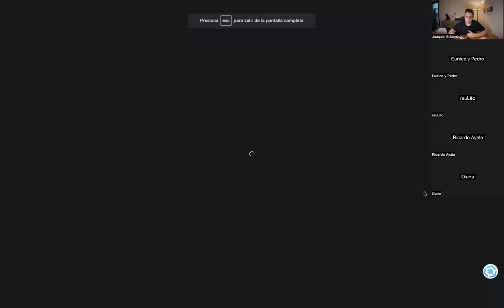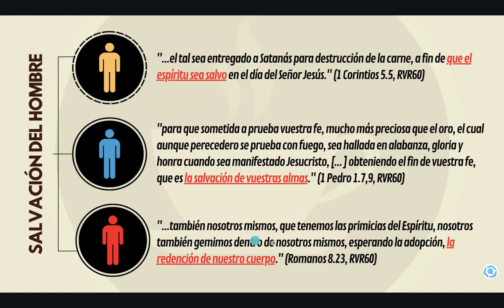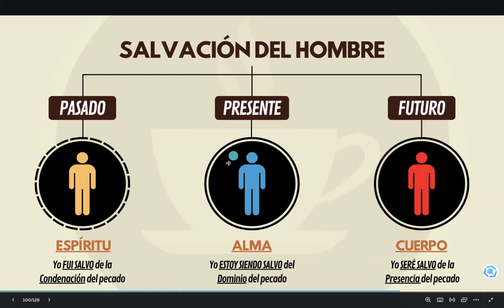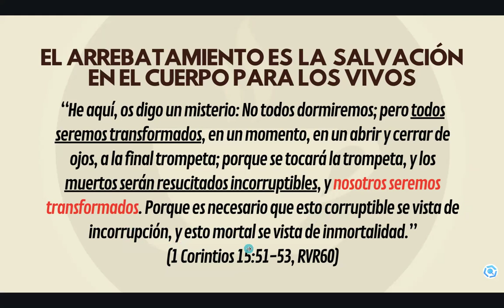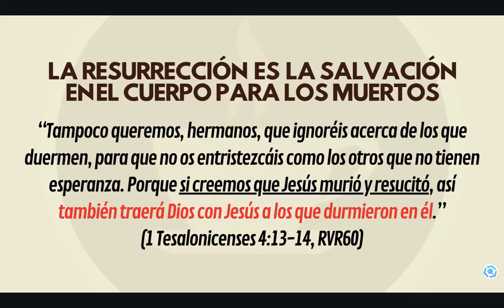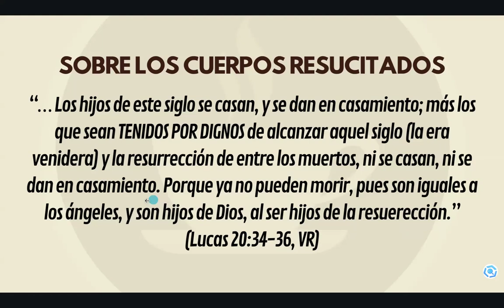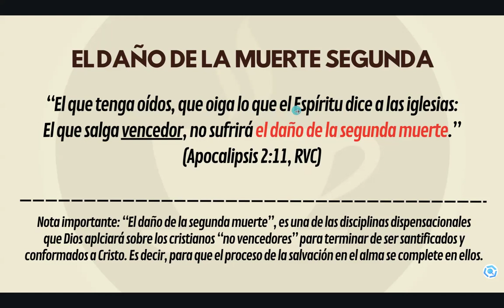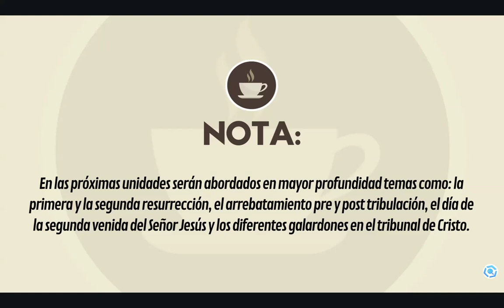La Salvación TAN GRANDE! Qué es ser realmente SALVO por CRISTO??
Repaso general de la salvación tripartita (tan grande) que tenemos en CRISTO JESÚS